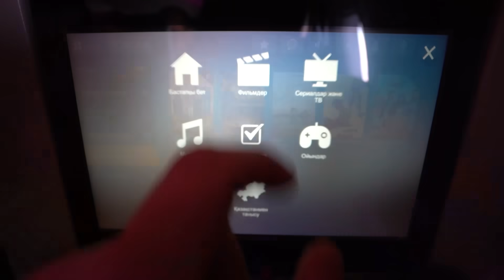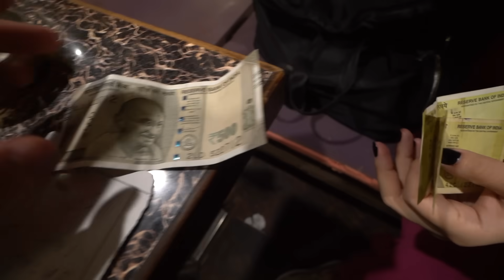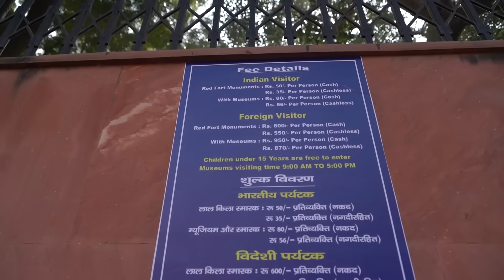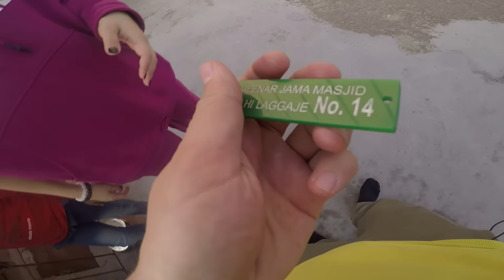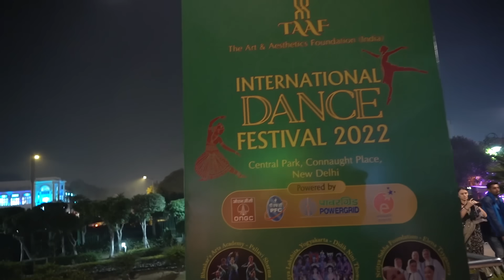Жұрт шошитын Үндістанға келдік: ащы тағам, кедейлік, қонақжай халық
Үндістанға саяхаттың бірінші видеосы ел астанасы Делиге арналады. Сіздерге кедейлікті, лас көшелер мен қонақжай халықты көрсетеміз. Видео барысында Делидің бірнеше тарихи нысанын аралаймыз.

00:00 Сапар барысында қайда барамыз?
01:30 Делиге келдік, бірден қайыршыларға кезіктік
03:46 Қонақ үйге тіркелу, рум-тур
06:03 Мейн базар ауданына шолу, бір таксист мазамызды алды
09:02 Адасып кеттік, кафе іздеп жүрміз
10:05 Үнділердің тамағын жеп көрдік
12:00 Кешкі Дели, көше тағамдары, қайнаған тіршілік, у-шу
14:20 Делиде не көруге болады? Тарихи ескерткіштер.
14:50 Үндістан таксистері, саудаласу, таксистпен әңгіме
16:41 Насыбай атқан таксист
18:10 Үнділер туралы ойымыз, олар күліп жүреді
19:37 Ред Форт, кассаға келдік, бұл қандай жер?
21:15 Фотосессия: бір сағат бойы елмен суретке түстік
22:45 Мүлде басқа Үндістан
23:31 Асханадан тамақтандық, үнділердің пиццасы
25:00 Жұма мешіт
27:17 25 мың адам сыятын мешіт мұнарасынан көрініс
29:54 Сари сатып алуға бардық, Жазира мәз
30:26 Бангла Сахиб ғибадатханасы, сикхтер деген кімдер?
32:32 Делидегі қазақ қызымен кездестік
33:18 Үндістан туралы ойымыз өзгерді

Келесі саяхатқа ақша жинап жатырмыз. Қолдаймын десеңіз:
(Хатта Sayahat Time деп жазуды ұмытпаңыз)
Kaspi Bank: 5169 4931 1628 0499